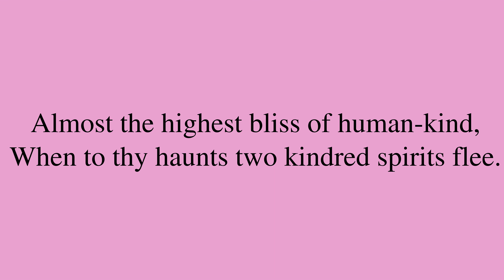Poem by John Keats: “O Solitude! If I Must with Thee Dwell”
“O Solitude! If I Must with Thee Dwell”, by John Keats. *** Be sure to check out for a bunch of neat machine learning applications, for new and intimate ways to interact with media content!